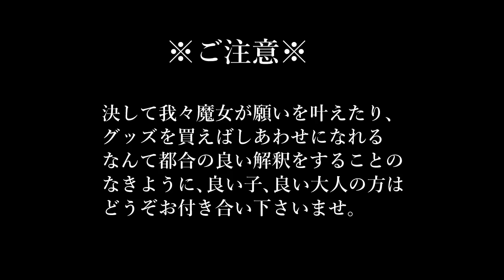ラディッシュ（二十日大根）ハーブ魔術的能力と育て方｜黒猫魔術店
ラディッシュ（二十日大根）は性欲アップ、邪眼除けや魔女を見つける魔術的能力があります。
火星と火属性、陽の守護を持ちます。

★再生リスト「ハーブの魔術的能力の紹介」